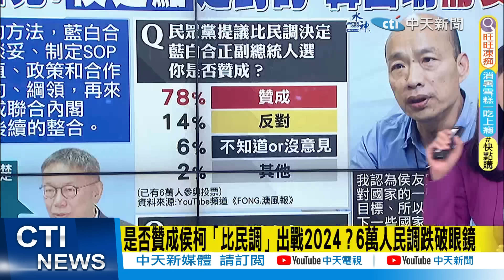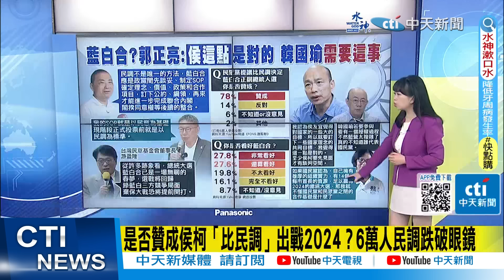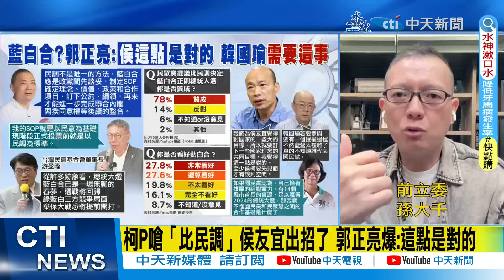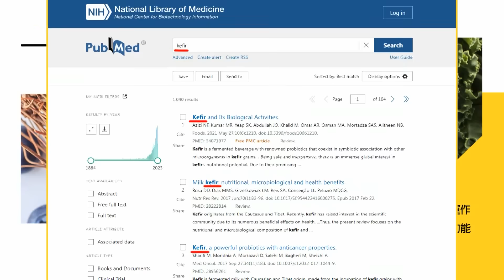【每日必看】柯P嗆「比民調」侯友宜出招了 藍白合? 韓國瑜"需要做這事"｜回應侯友宜"見面談"聲明 柯:藍白合SOP以民意為基礎 20231008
00:00 柯P嗆「比民調」侯友宜出招了 郭正亮爆:這點是對的
09:25 韓國瑜是藍白合最強催化劑?郭:他若參與 需先做"這事"